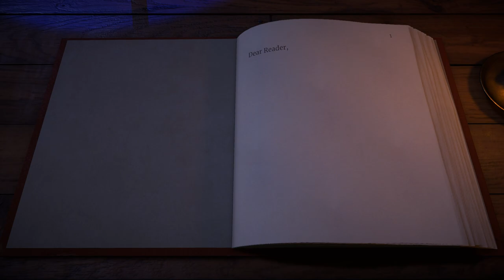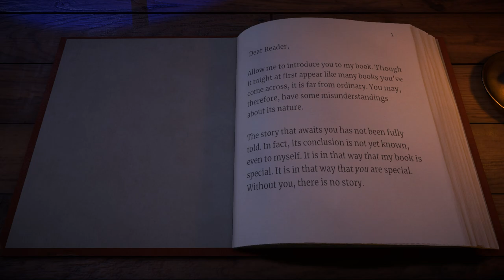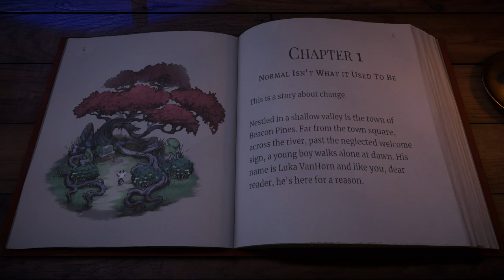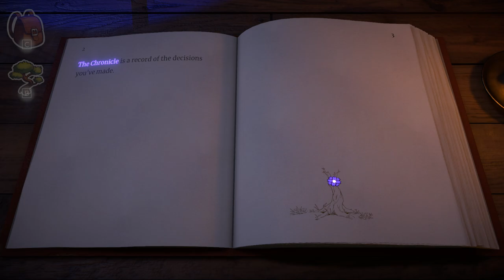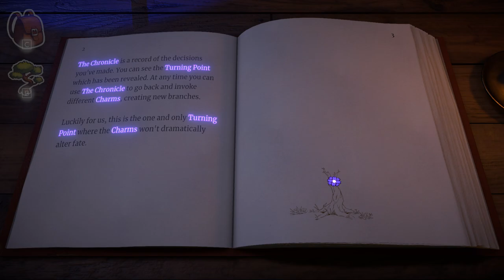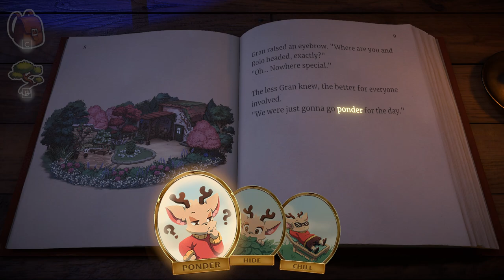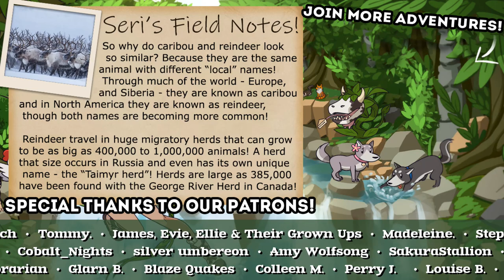It Was a Dark and Stormy Night... 🌲 Beacon Pines • #1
🌲 Beacon Pines •

🌿💚 Stay curious!! 💚🌿